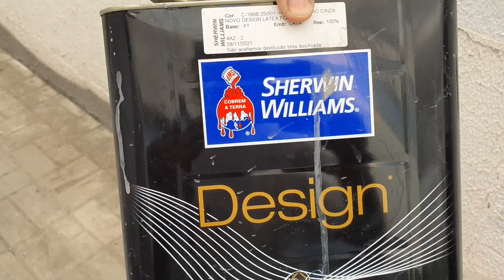NUNCA MAIS VOU USAR AIRLESS?